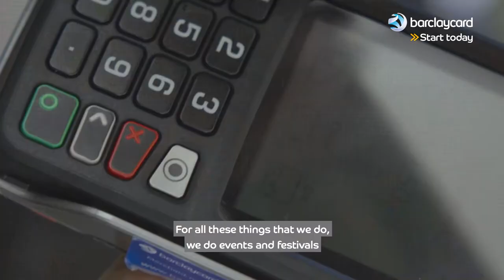Barclays CEO Rob Cameron goes 'back to the floor' with small business, Pleesecakes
Barclay's Global Head of Payment Acceptance and CEO, Rob Cameron had the pleasure of catching up with Joe Moruzzi, owner of Pleesecakes Limited. Watch the video to find out how Joe turned his side hustle into  a successful business.